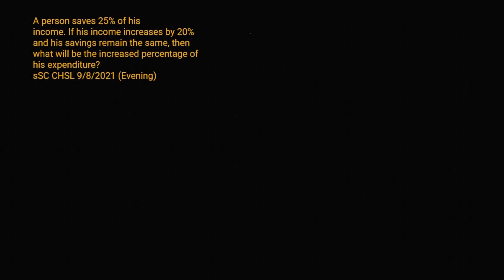A person saves 25% of his income. If his income increases by 20%and his savings remain the same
A person saves 25% of his income. If his income increases by 20%and his savings remain the same, then what will be the increased percentage of his expenditure?sSC CHSL 9/8/2021 (Evening)